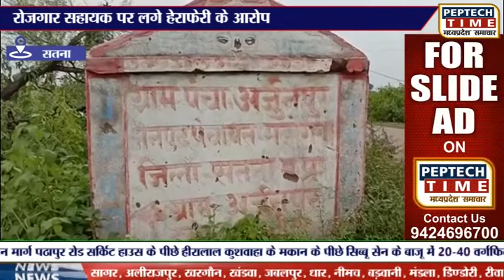सतना- रोजगार सहायक पर लगे हेराफेरी के आरोप